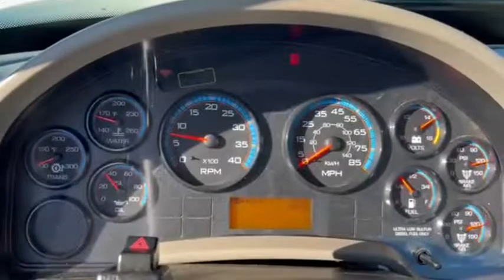2011 INTERNATIONAL WORKSTAR 7400 For Sale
FOUR WHEEL DRIVE, VERY CLEAN LOW MILEAGE COLORADO TRUCK, 2 SPEED TRANSFER CASE, HYDRAULIC FRONT WINCH, CAPSTAN DRIVE, 65.3 PTO HOURS, PINTLE HITCH SET UP FOR AIR AND ELECTRIC BRAKE TRAILERS, TRAFFIC MANAGER WARNING SYSTEM, REMOTE POWER SPOTLIGHT, LADDER RACK, DUAL AIR RIDE SEATS, 3 STAGE ENGINE BRAKE.